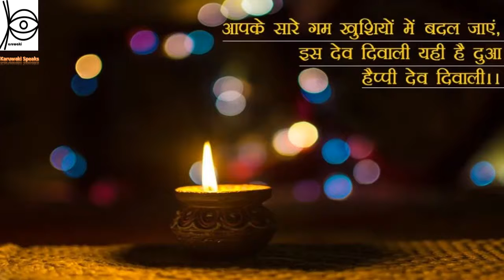kartik purnima | कार्तिक पूर्णिमा व्रत कथा | देव दीपावली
kartik purnima - कार्तिक के समापन पर देशभर में कार्तिक पूर्णिमा का उत्सव मनाया जाता है। जिसे 'त्रिपुरी पूर्णिमा' या 'त्रिपुरारी पूर्णिमा' के रूप में भी जाना जाता है। इस दिन भगवान शिव ने त्रिपुरासुर राक्षस का वध किया था। इसी दिन भगवान विष्णु ने पहला अवतार मत्स्यावतार लिया था। इसलिए इस दिन मत्स्य अवतार जयंती भी मनाई जाती है। कार्तिक पूर्णिमा को 'देव दीपावली' के रूप में भी मनाया जाता है। कार्तिक पूर्णिमा का हिंदुओं, सिखों और जैनों के लिए बहुत महत्व है। जैन तीर्थ पालिताणा में श्री शत्रुन्ज तीर्थ में इस दिन भगवान आदिनाथ की पूजा की जाती है। कार्तिक पूर्णिमा में, तीर्थस्थलों पर सूर्योदय के समय 'कार्तिक स्नान' किया जाता है।

भगवान विष्णु की फूल, धूप की छड़ और दीपक के साथ पूजा करते हैं। श्रद्धालु कार्तिक पूर्णिमा पर उपवास करते हैं, 'सत्यनारायण व्रत' रखते हैं और 'सत्यनारायण कथा' का पाठ करते हैं। माना जाता है कि कार्तिक पूर्णिमा पर दीयों का दान करने का बहुत महत्व है।
kartik purnima